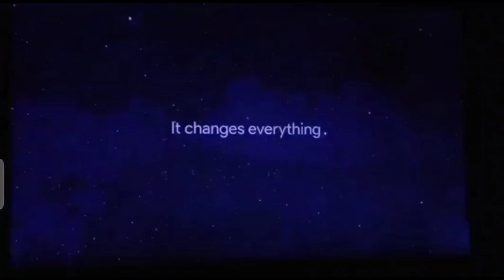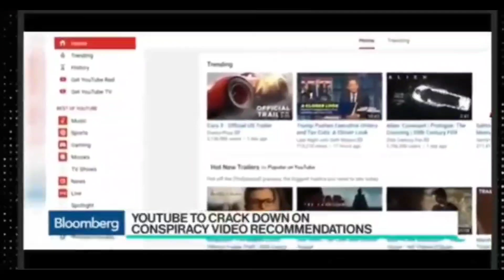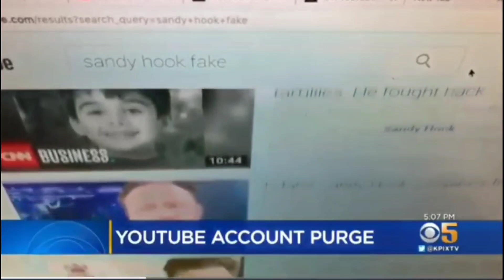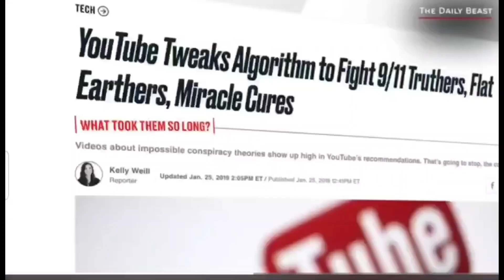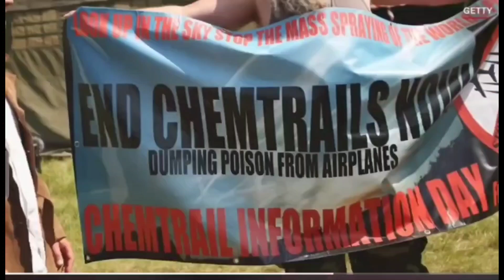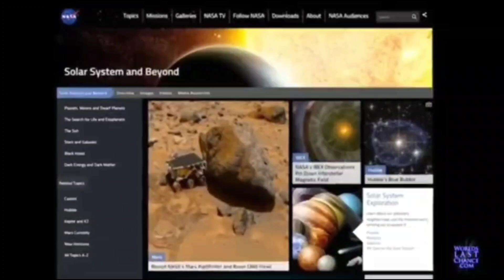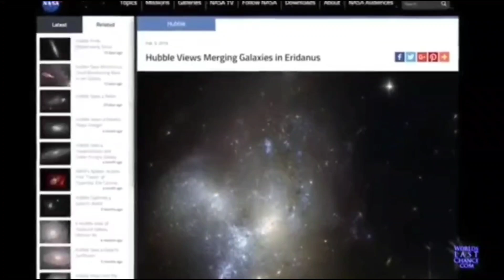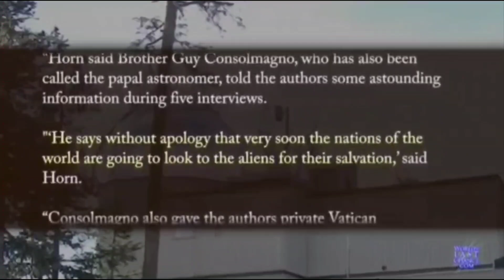Flat Earth YouTube Borderline Crack Down